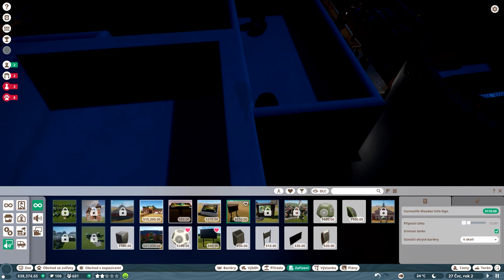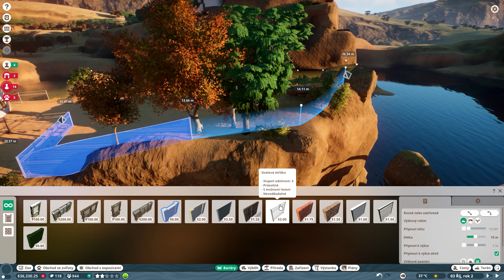Planet ZOO CZ | Hyeny na jezerním ostrově - Kariéra Part 12 | Lets play | Česky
Nová ZOO a nová výzva v naší Planet ZOO. A tentokrát to bude asi fuška, jelikož v této nové ZOO nefunguje skoro nic. Výběhy zvířat jsou nedostatečně vybavené a vybavení pro zaměstnance taky dosti pokulhává. Přijď se odívat na další díl z módu kariéra.

vývojář: Frontier Developments
vydavatel: Frontier Developments
rok: 2019